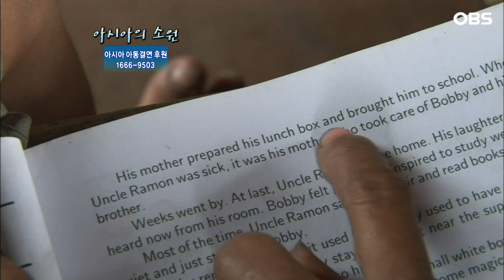[아시아의 소원] 당연한 듯 쓰레기 더미에서…못 줍는 일을 하는 알렌│2012.07.26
[아시아의 소원]
아시아에서 힘겹게 살고있는 어린이들의
소원을 들어주는 프로젝트

-울링안의 검은 눈물-